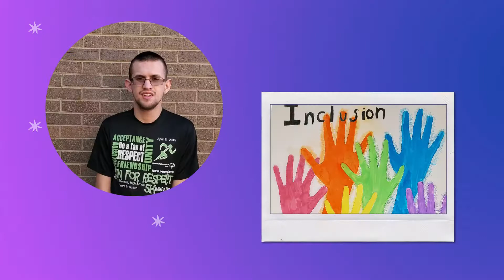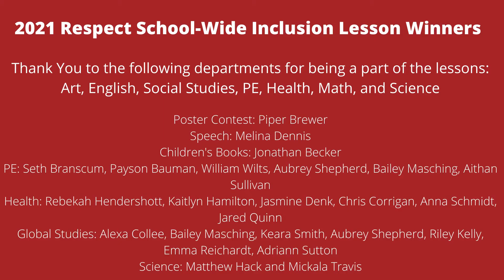Respect Week March 1 7, 2021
This channel is devoted to bringing you events that occur at Pontiac Township High School. Live streams are provided by PTHS TV and allow you to view extracurricular events as they are happening, wherever you are.

Connect with PTHS TV on Facebook, Twitter, and Instagram @PTHSTV